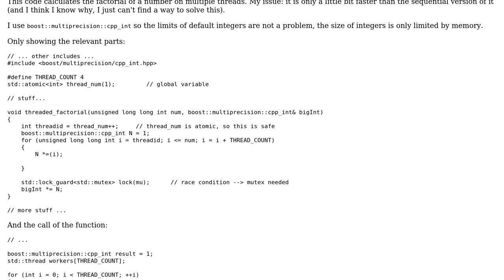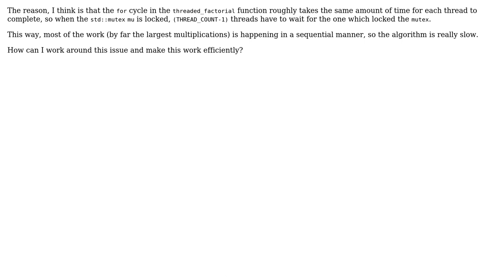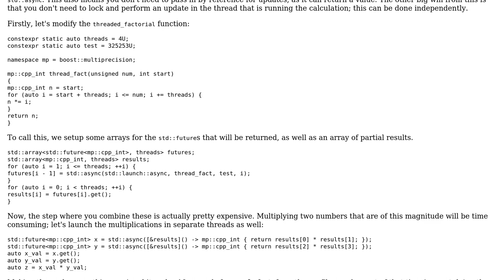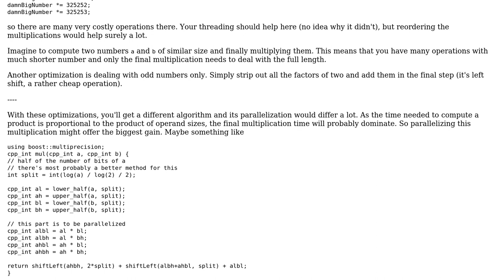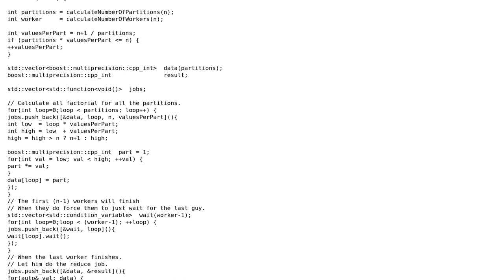Parallel factorial algorithm using std::thread (3 Solutions!!)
Parallel factorial algorithm using std::thread

With thanks & praise to God, and with thanks to the many people who have made this project possible! | Content (except music & images) licensed under CC BY-SA | Music | Images & others | With thanks to user Yuushi user Martin York user maaartinus user krispet krispet and the Stack Exchange Network Trademarks are property of their respective owners. You are responsible for your own actions.